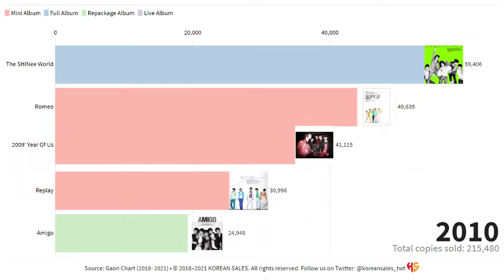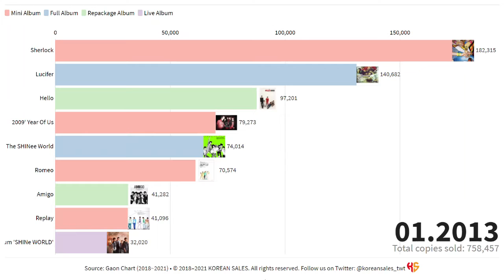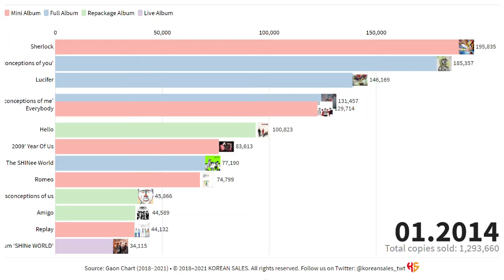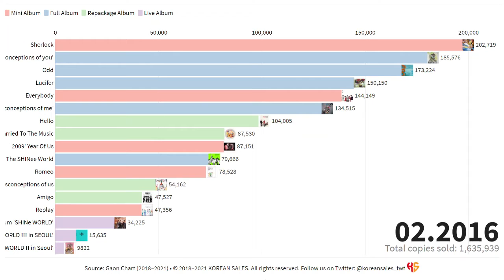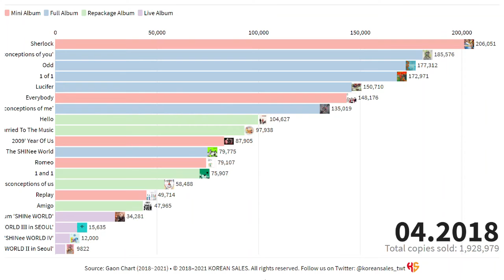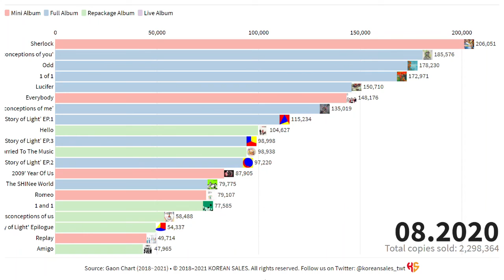SHINEE TOTAL ALBUM SALES (05.2008~05.2021) | KOREAN SALES